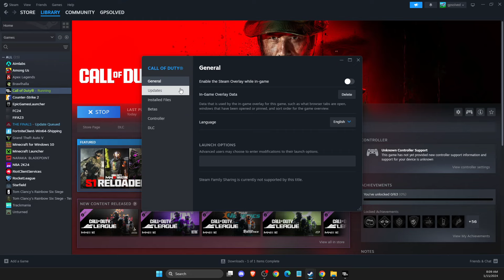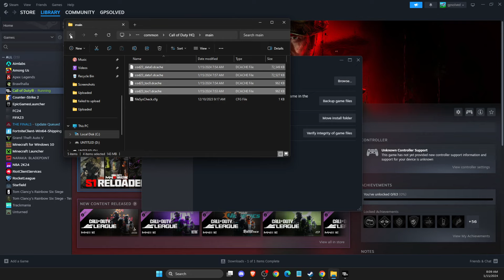Repare COD MW3 y Warzone Atascados al Buscar Actualizaciones - Guía Completa 2024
Repare COD MW3 y Warzone Atascados al Buscar Actualizaciones